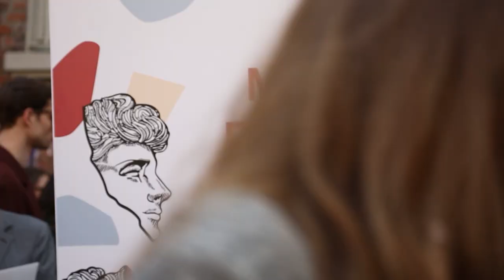CINÉMOI - Just Say It!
Get a free week of "TV's most stylish channel" during
Xfinity MOVIE WEEK! Just say "Cinémoi" into your Xfinity remote and be swept away to a technicolor world full of highly curated and acclaimed films, original programming, exclusive global events and specials, you won't want to miss a minute.  Exclusively on Xfinity X1!
Enjoy vintage to modern movies and more beginning
Monday, 3/2 to Sunday, 3/8.